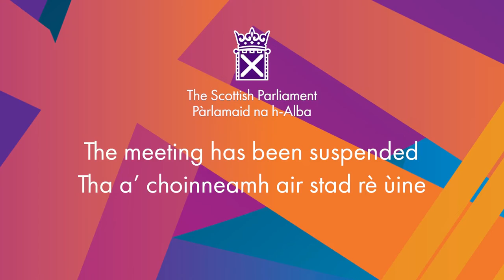Ministerial Statement: Scottish Budget 2023-24 - 15 December 2022